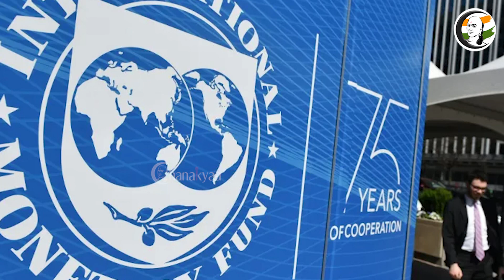உலக செய்திகள் | 01/09/2022 | Thursday | World News | Zelenskyy | Russia | Ukraine | Putin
சாணக்யா!